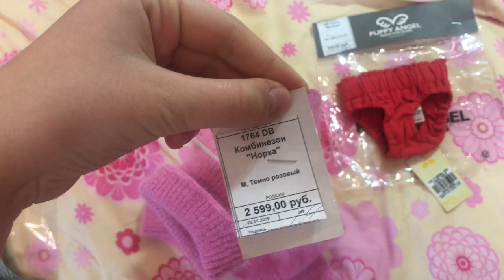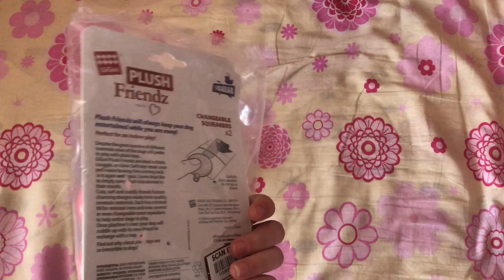Зоопокупки для йорка // Покупки из дог бутика // Что я подарила Боне на 8 марта